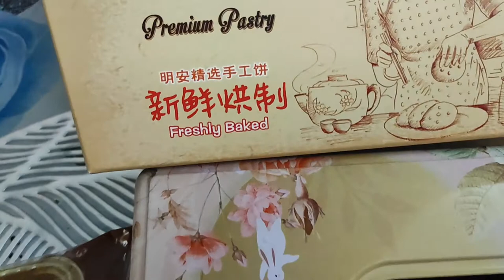Chinese Husband Buy Mooncake/Pinay Wife in Malaysia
The Mid-Autumn Festival, also known as the Moon Festival or Mooncake Festival, is a traditional festival celebrated in Chinese culture.